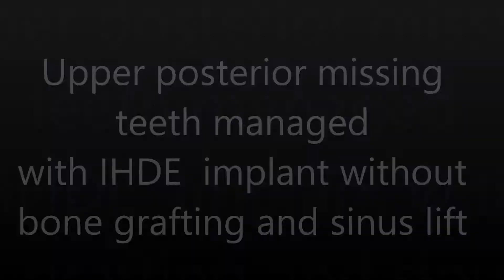Upper posterior missing teeth managed with IHDE implants without bone graft and sinus lift